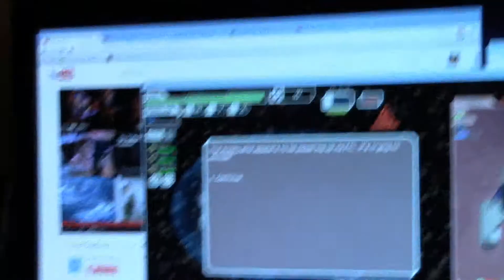Lilbudirl - Belligerent Saturday ft. Helladj & Bigbud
Hi my name is Tyler, but you guys will know me as Lilbud
, i play all sorts of computer games, i workout, i go on
 adventures from time to time, you will meet my girlfriend
 and my crazy friends. I enjoy making daily videos,
 at least 4-5 per week if not more. If you enjoy the content
I am currently an art Major at the University of Minnesota
 and I would very much like to stream on twitch and make youtube content for a living,
 just living the dream. I work 5 days a week at 5am so that's life.